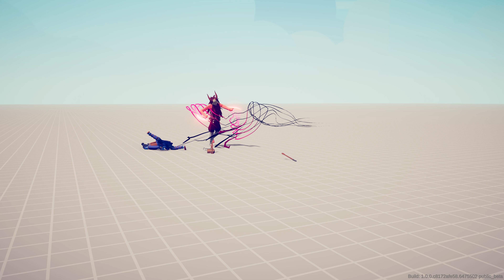DEATH BRINGER vs EVERY UNIT - Totally Accurate Battle Simulator TABS